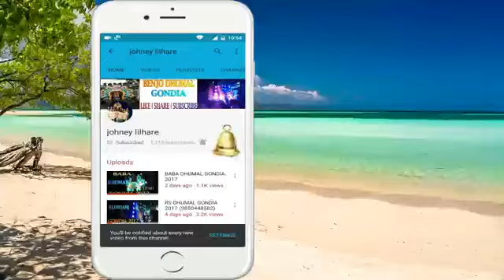SUN MATA ANJANA BY RS DHUMAL GONDIA 2017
SUN MATA ANJANA BY RS DHUMAL GONDIA 2017. GOOD DHUMAL WITH GREAT SOUND ON A POPULAR SONG SUN MATA ANJANA DEVI SONG ENJOY